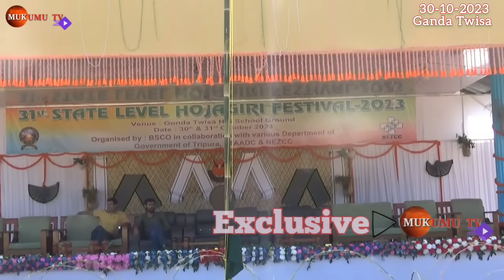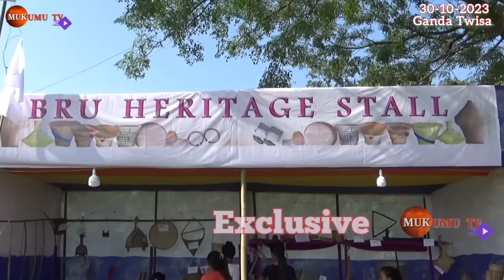Actor Hiresh Reang || Haste Ni Joto Lukurok No Hojagiri Festivalo Phainani Bagwi Kok Kwchar Kha